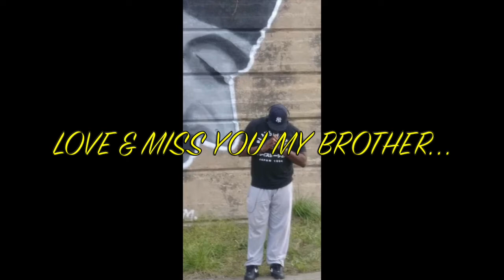HAPPY HEAVENLY BORN DAY AL BEE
Miss You Somethin Awful Bro. Love & Blessings for the times We All had. Family & Friends Sendin Birthday Wishes. Pourin Heavy & Puttin it in the air for YOU...